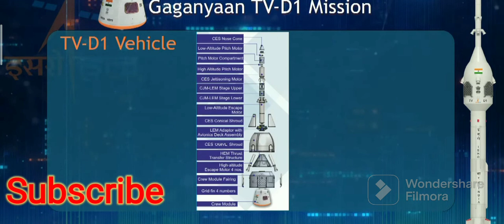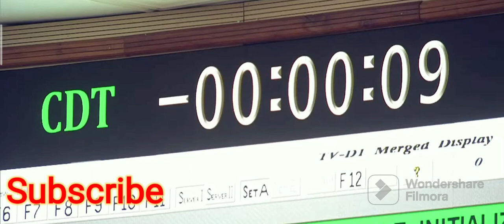Gaganyaan TV-D1 Mission - Test flight from Satish Dhawan Space Centre (SDSC) SHAR, Sriharikota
21 अक्टूबर, 2023 को इसरो ने श्रीहरिकोटा स्थित सतीश धवन अंतरिक्ष केंद्र से गगनयान मिशन के पहली परीक्षण उड़ान के तहत क्रू मॉड्यूल को सफलतापूर्वक लॉन्च किया है।

इसे टेस्ट व्हीकल अबॉर्ट मिशन-1 (Test Vehicle Abort Mission -1) और टेस्ट व्हीकल डेवलपमेंट फ्लाइंट (TV-D1) भी कहा जा रहा है।

टेस्ट व्हीकल एस्ट्रोनॉट के लिए बनाए गए क्रू मॉड्यूल को अपने साथ ऊपर ले गया।

 रॉकेट क्रू मॉड्यूल को लेकर साढ़े सोलह किलोमीटर ऊपर जाएगा और फिर बंगाल की खाड़ी में लैंड करेगा।

इस टेस्ट उड़ान की सफलता गगनयान मिशन के आगे की सारी प्लानिंग की रूपरेखा तय करेगी।

 इसके बाद एक अगले साल एक और टेस्ट फ्लाइट होगी जिसमें ह्यूमेनॉयड रोबोट 'व्योममित्र' को भेजा जाएगा।

 अबॉर्ट टेस्ट का मतलब होता है कि अगर कोई दिक्कत हो तो एस्ट्रोनॉट के साथ ये मॉड्यूल उन्हें सुरक्षित नीचे ले आए।

गगनयान मिशन का लक्ष्य 2025 में तीन दिवसीय मिशन के तहत मनुष्यों को 400 किलोमीटर की ऊंचाई पर पृथ्वी की निचली कक्षा में भेजना और उन्हें सुरक्षित रूप से पृथ्वी पर वापस लाना है।